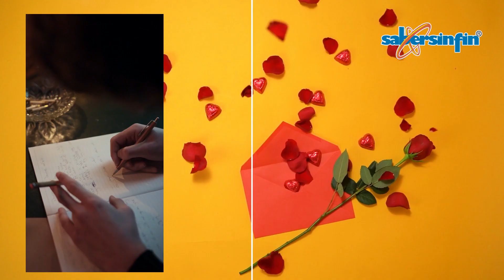Pregunta final. Poema del Dr. Salvador Calva Morales